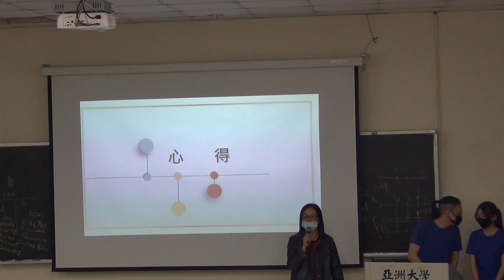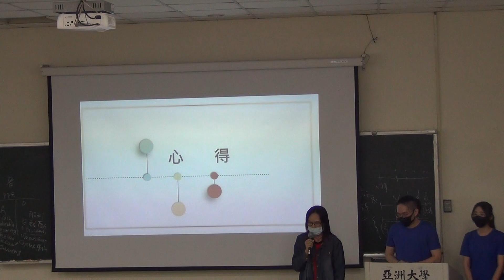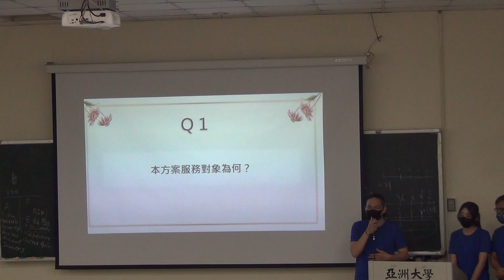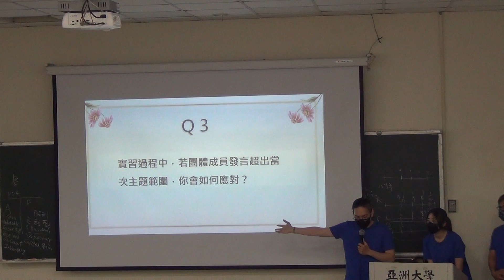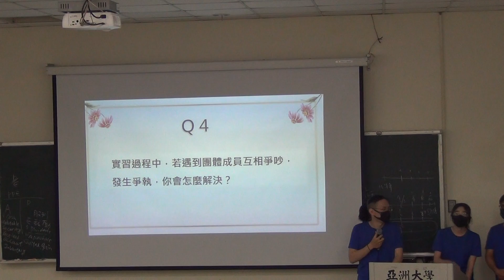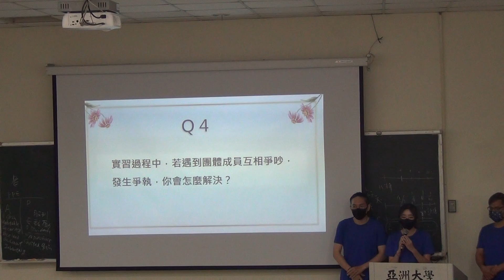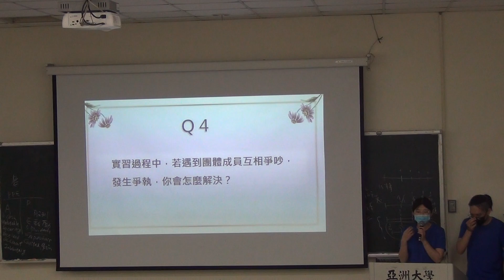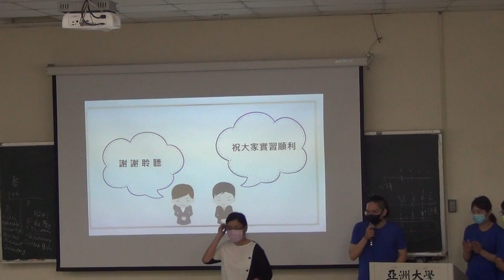臺中市霧峰區六股社區發展協會 2